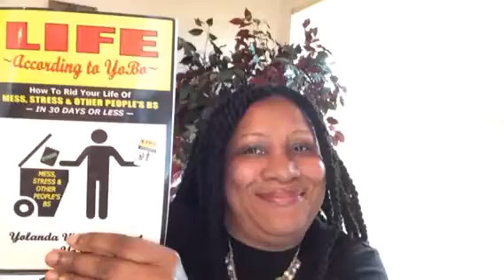Life According To YoBo - Day 81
Day 81 - Okay, let's say you are in hot pursuit of Your Vision. Good! BUT then something beyond your control happens. Bad! What do you do? Same thing I did when the unexpected happened! Take a listen.

Life According To YoBo
-Becoming An Overnight Success-
YoBoProductions.com